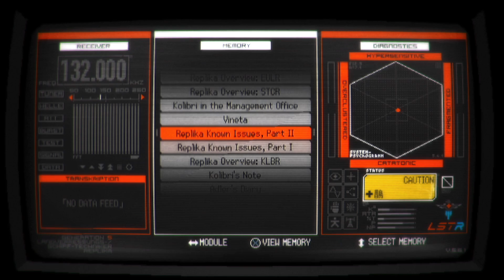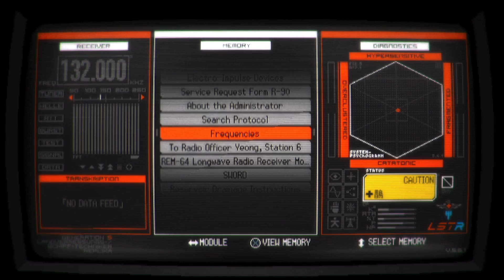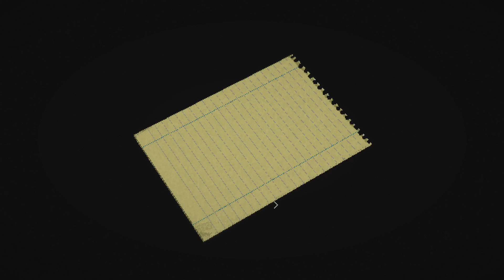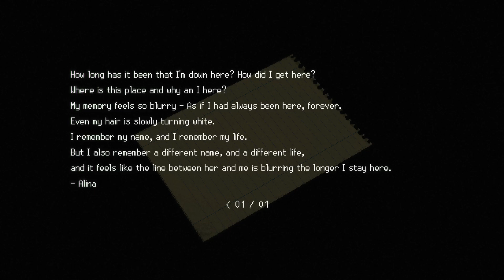Hysteria Settling In | SIGNALIS | 09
Plates, dolls, and rings.  Keys to puzzles around a nightmarish underground threatening to swallow my sanity and soul with every new ambush of corrupted Replicas in every new room I unlock.